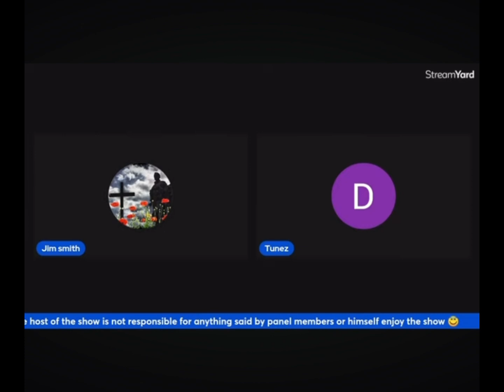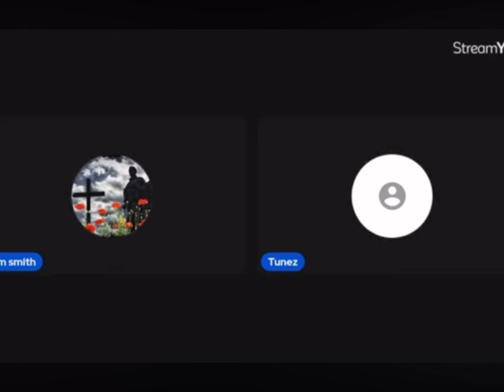LooneyTunez on Jim Smiths live Rambo Style on the warpath!TheDarksideOfYoutube